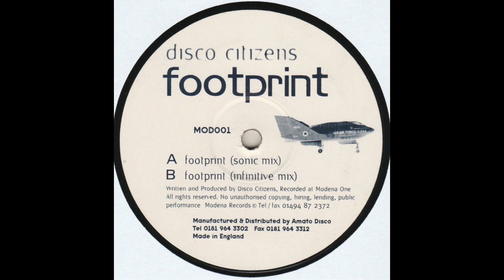Disco Citizens - Footprint (Sonic Mix) [MOD001]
Disco Citizens – Footprint
Label: Modena Records – MOD001
Format: Vinyl, 12"
Country: UK
Released: Jul 15, 1996
Genre: Electronic
Style: Progressive House